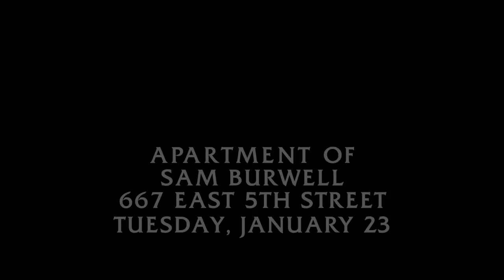Murders in the Name of God | Law & Order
The owner of a website is killed by a man working to return Soviet Jews to Israel to fulfill Biblical prophecy. However, the killer seeks shelter at the Iranian embassy.

Season 19, Episode 14, Rapture
Mysterious emails were sent from a religious website lead detectives Lupo (Jeremy Sisto) and Bernard (Anthony Anderson) to the dead body of one of its creators. As the detectives search for a motive for the murder, they uncover a network of corruption involving the Second Exodus charitable foundation and its leader Nathan Reese (Guest Star Jason Butler Harner) and manager George Duffy (Guest Star John Sharian).